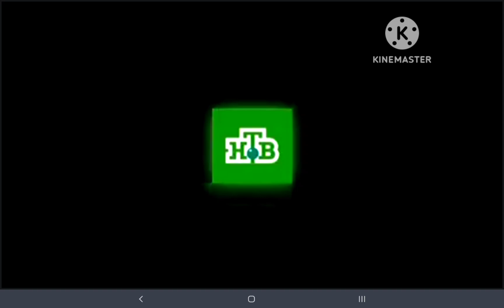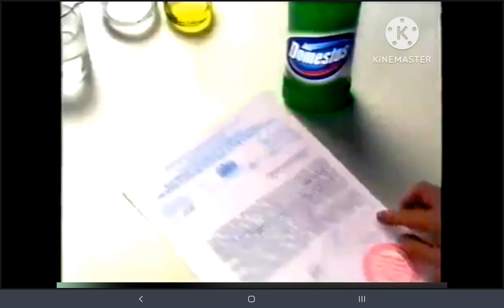Полное видео название в описании